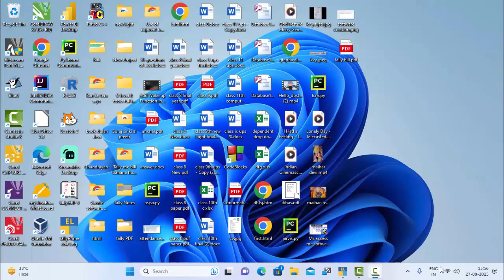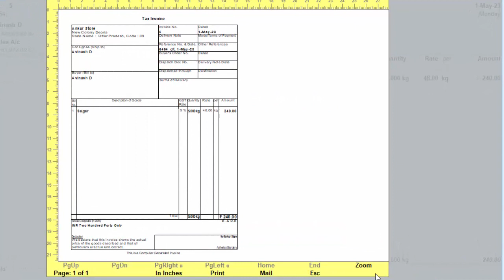Shortcut Keys andTricks in Tally Prime@COMPUTEREXCELSOLUTION